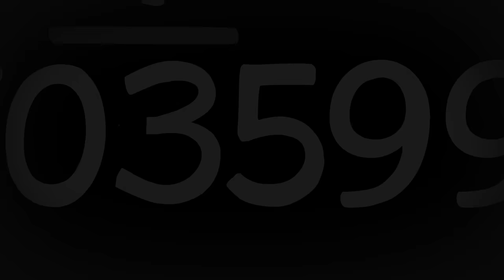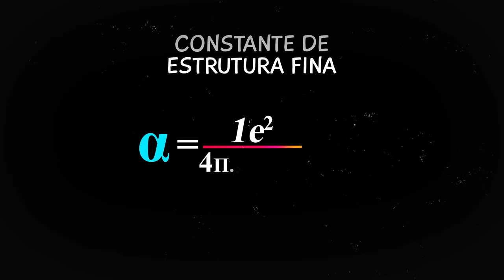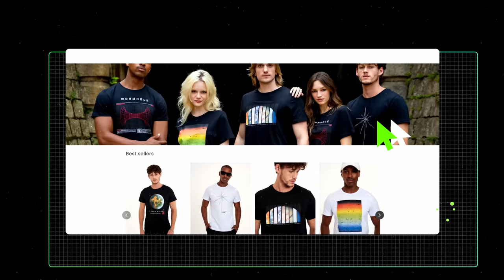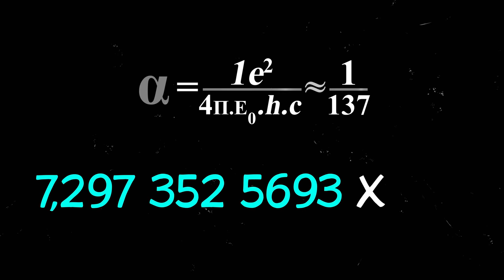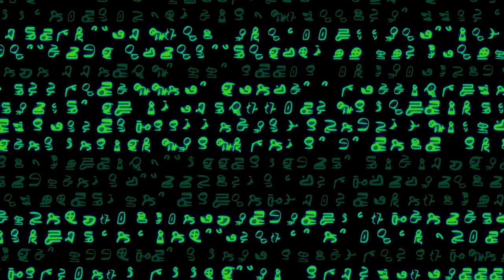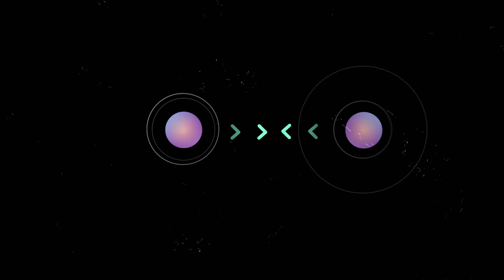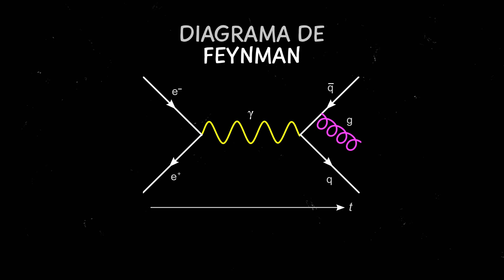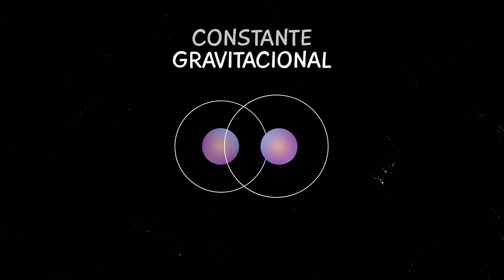O número MAIS MISTERIOSO do UNIVERSO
Se você perguntar para um físico teórico qual é o número mais misterioso que ele conhece, existem grandes chances de ele responder 1/137. Esse número é uma constante física chamada de Constante de Estrutura Fina, e nós ainda não sabemos por que ele aparece em todo lugar.